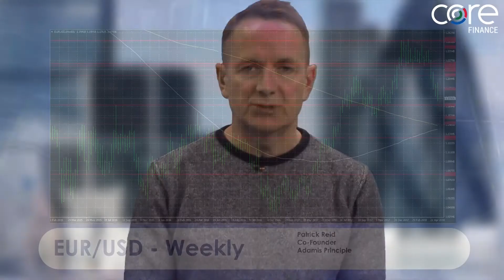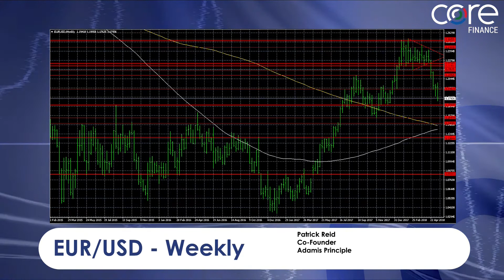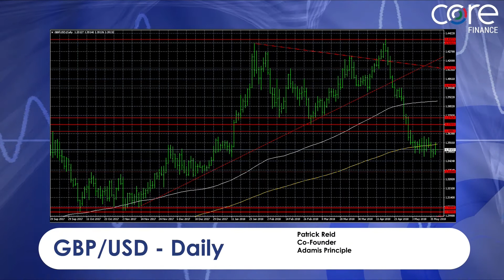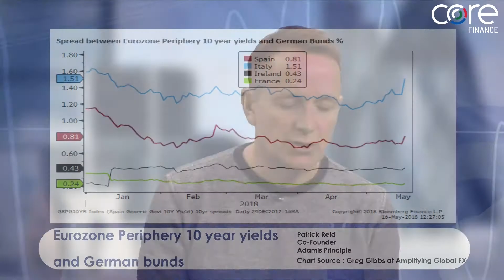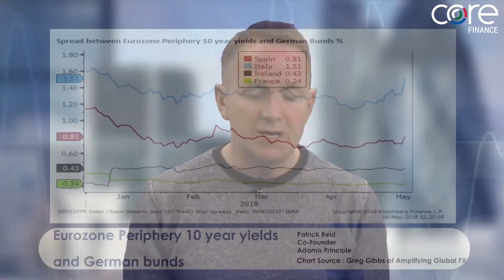When In May, Stay Away - Not Just Because of Theresa - Patrick Reid : Adamis Principle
Patrick Reid, Co-Founder of Adamis Principle discusses the EUR/USD, GBP/USD and Eurozone Periphery 10 year yields and German bunds.